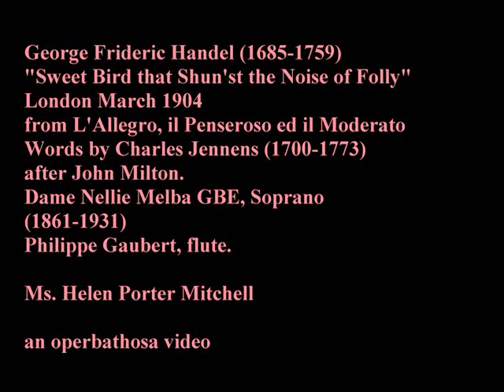Nellie Melba 1904 Handel (1685-1759) "Sweet Bird that Shun'st the Noise of Folly"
Nellie Melba's first original recordings London March 1904.

Dame Nellie Melba.
Melba, the last of the 19th century tradition of bel canto sopranos.

"Sweet Bird that Shun'st the Noise of Folly"
London March 1904
from L'Allegro, il Penseroso ed il Moderato
Words by Charles Jennens (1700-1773)
after John Milton.
Dame Nellie Melba GBE, Soprano
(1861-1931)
Philippe Gaubert, flute.

Ms. Helen Porter Mitchell